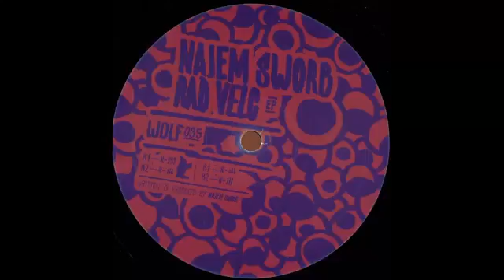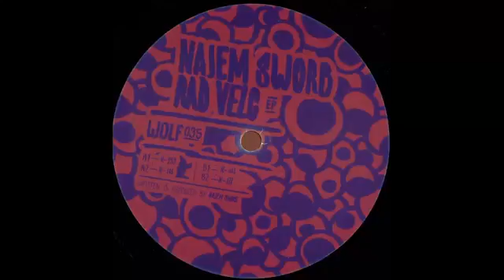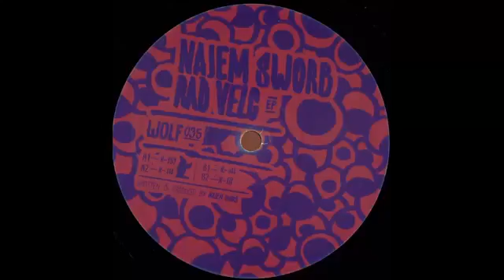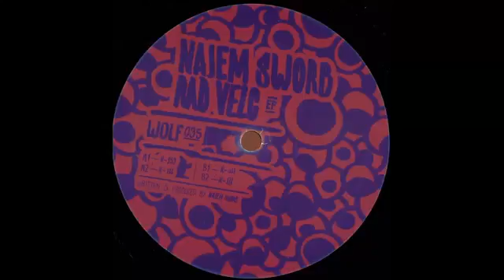Najem Sworb - K-166